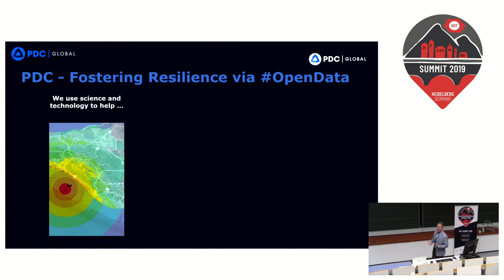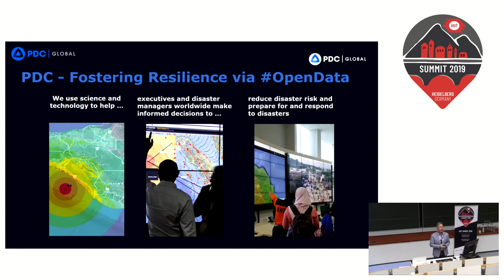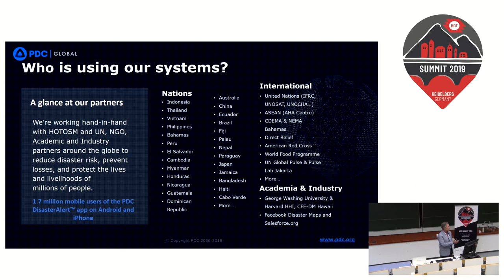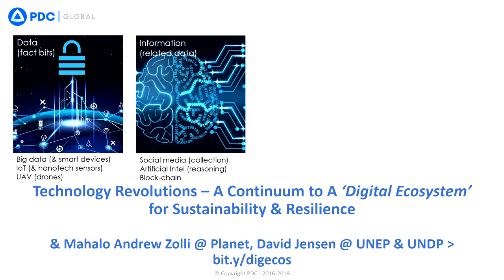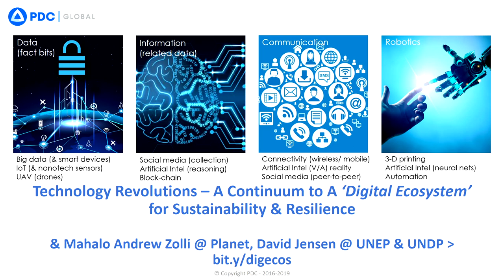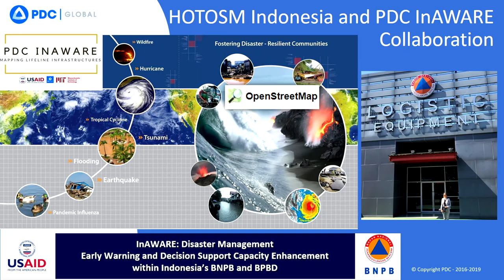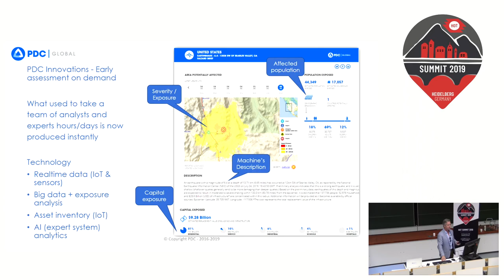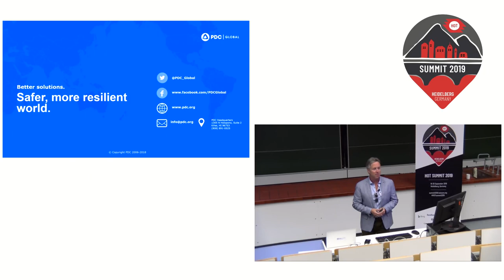HOT Summit 2019: A decade of DRR and Early Warning System Collaboration: HOTOSM and PDC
Speaker: Joel Myhre, Pacific Disaster Center